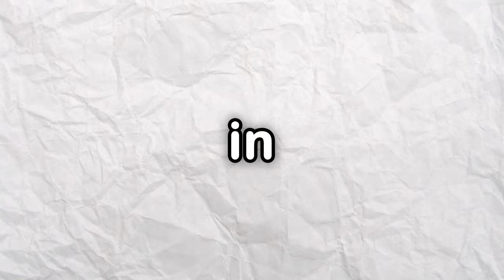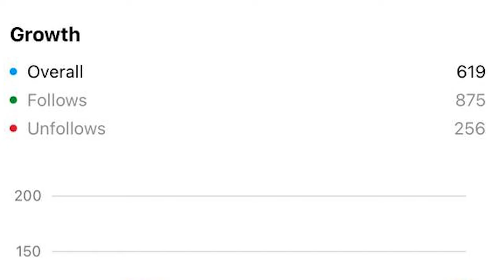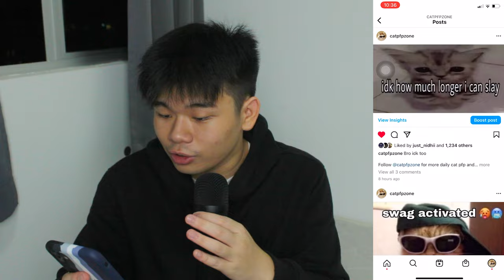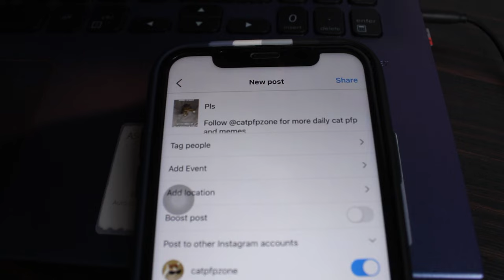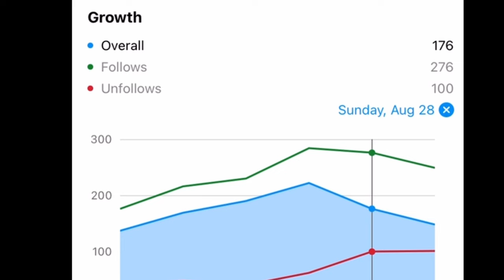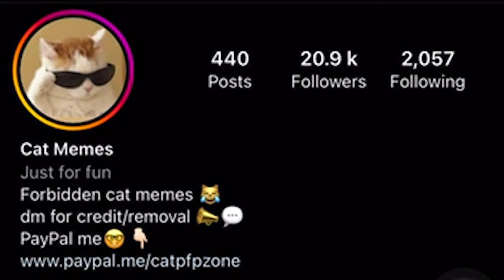I tried uploading 24 post/day on Instagram for 7 days (IG Growth Hack)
In this video, I tried uploading 24 post/day on Instagram for 7 days. we will find out if posting a lot helps you grow on Instagram. I will also show you how to grow followers organically. I will also show you the best Instagram growth hack. I will also share you my instagram growth strategy